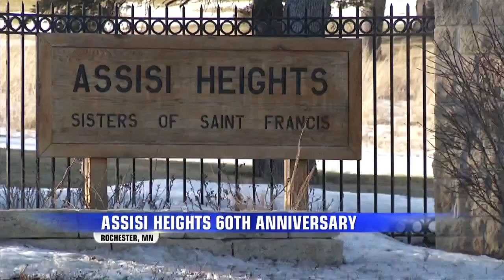Assisi Heights Celebrating 60 Years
Assisi Heights is celebrating its 60th anniversary in their current building. They have been in Rochester for over 130 years, and many years cars have drove through the gates of Assisi Heights in Rochester to a campus rich with history and amazing detail.